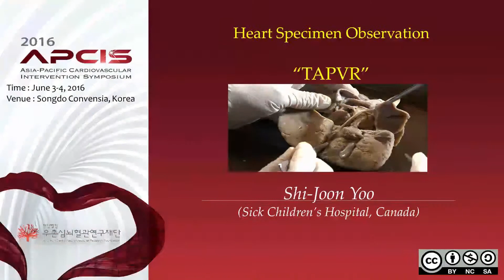Heart Specimen Observation - TAPVR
APCIS 2016
Shi Joon Yoo (Sick Children's Hospital, Canada)